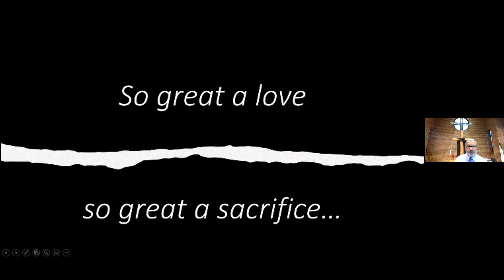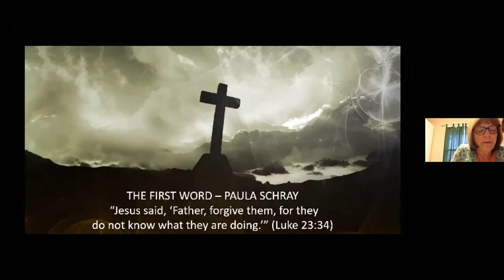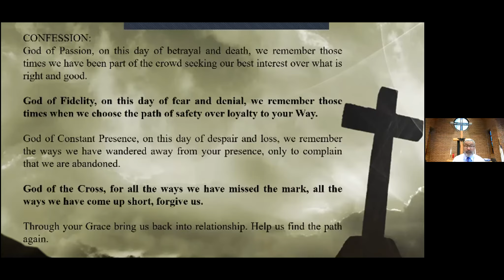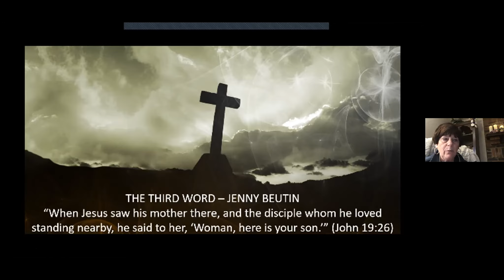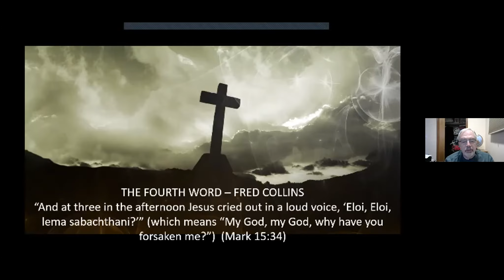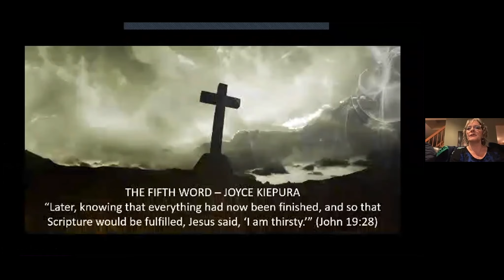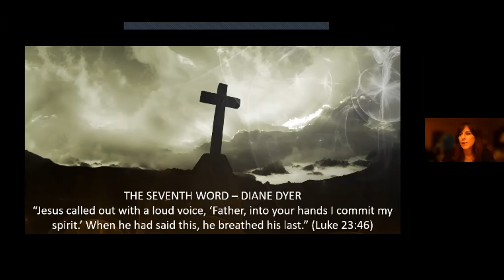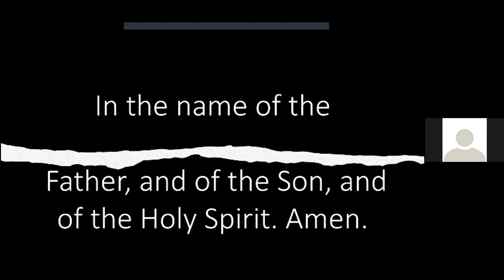Good Friday Service April 2, 2021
Message: "Seven Words" - Paula Schray, Dan Meyer, Jenny Beutin, Fred Collins, Tim Alexander, Diane Dyer.
Our Saviour's United Methodist Church